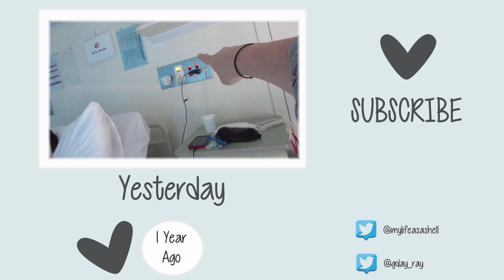GOOD HOSPITAL FOOD?!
QOTD: Have you ever had good hospital food?

SOCIAL MEDIA //

Intro & Outro Music: 'Love Life' by Lauren Matthews
All buffer music provided and used under license by AudioMicro

Well look at that!! You made it all the way to the bottom. HAPPY HATS HATE HAIR!!!